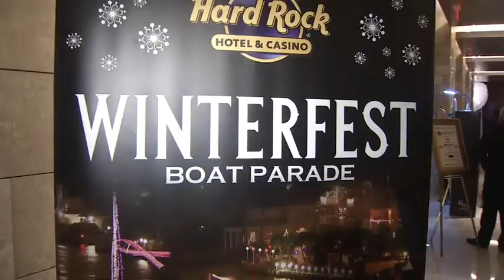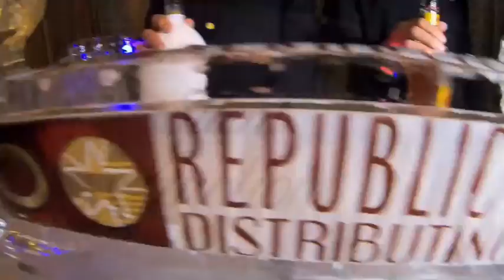2020 Winterfest Memories: Black Tie Ball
49 years of Winterfest Memories of the Winterfest Black Tie Ball